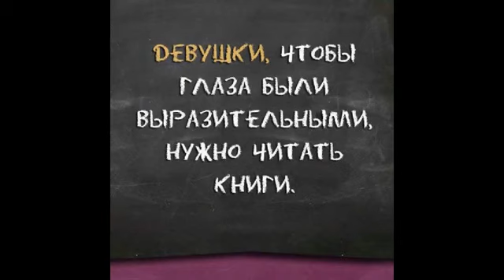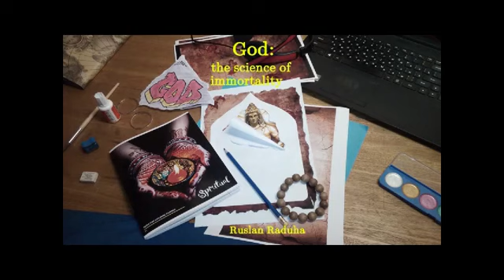🚀❤️ТАЙНА ИСЦЕЛЕНИЯ и СВЕРХСПОСОБНОСТЕЙ С AVATAR-ОМ ☯️🙏 АЛХИМИЯ ДАО-ВЫСШАЯ ПРОСТОТА! ❤️ धर्म योग 🔥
❤️🙏Спасибо всем, кто исцеляет Мир вместе со мной, Друзья!
🚀❤️💥 LEGENDARY!!! Набор новой группы на КУРС-ЛЕГЕНДУ, приглашаем!
🙏❤️TRANS-ФОРМА с Avatar-OM! ..ЭТОТ КУРС-ЛЕГЕНДА МЕНЯЕТ ЖИЗНИ!!! ТАЙНЫ ВОСТОКА, САМОПОЗНАНИЯ, БИОХАКИНГА, УСКОРЕННОЙ ТРАНСФОРМАЦИИ ТЕЛА И ДУХА С МАСТЕРОМ, ЧЕМПИОНОМ АВТОРОМ 8-МИ КНИГ ☯️ ⛩🙏
*SB_TRANS_REALITY*
ЛЕГЕНДАРНЫЙ ОСНОВНОЙ КУРС 1-Й СТУПЕНИ!!!
🙏❤️ Друзья, спасибо, что дочитали до этого места, теперь вы для меня - Лучшие!!!
...Кажется я ЕДИНСТВЕННЫЙ в этом Мире миротворец... прошу Вас поделиться со всеми и обязательно поддержите лайками и донатами этот Главный Проэкт Мира, я хочу спасти хоть одну Жизнь, приблизив Мир хоть на пол-секунды!.. А если это будет именно Ваша или моя жизнь??? Именно так, я думаю, каждый разумный Человек должен хотеть МИРА... ❤️🙏
Просим Вас поддержать наш уникальный проект и этим подарить ему Крылья!!! ❤️🔥
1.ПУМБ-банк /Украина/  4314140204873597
Всех Благословений, Друзья!!!
Другие наши Курсы /рекомендуется сначала пройти Курс-Легенду *SB_TRANS_REALITY*, так будет понятнее, но можно начать с любого/:
"ASK_SMART_KUNGFU*
   Заходи в бесплатный Чат и будь в курсе самых полезных Знаний:
Всемирная Транс-Духовная Академия Мира и Совершенства Руслана Радуги "Аvatar"⛩
Всех Благословений!
Форматы обучения:
Чат-Группы по разным Курсам Академии ( 50$ / 1 месяц);
Личный Онлайн-Коучинг (150$/месяц);
VIP-Формат Личного Коучинга (500$/месяц)
Купить книги и любой  Курс с Мастером (100 $)

ТРАНСФОРМАЦИЯ ТЕЛА И ЗДОРОВЬЯ, ТАЙНЫ ВОСТОКА; ОМОЛОЖЕНИЕ, БИОХАКИНГ И ОСНОВЫ ДУХОВНОСТИ, ЭЗОТЕРИКИ;
ТАЙНЫ ЗАКРЫТОЙ НАУКИ - КЛЮЧИ ВЫСШИХ ДОСТИЖЕНИЙ ОТ ВЕЛИКИХ АКАДЕМИКОВ И ЧЕМПИОНОВ; СИЛА И МОЩЬ В СПОРТЕ, КАК ИСЦЕЛИТЬ СЕБЯ И ЖИЗНЬ, БЫСТРО ПОХУДЕТЬ ИЛИ НАБРАТЬ ВЕС; НАЙТИ МУДРОСТЬ И СМЫСЛ ЖИЗНИ...

⛩❤️🙏 КУРС "ASK_SMART_KUNGFU*
ГЛАВНЫЕ ТАЙНЫ МАСТЕРОВ ВОСТОКА ДЛЯ ЗДОРОВЬЯ И УКРЕПЛЕНИЯ ТЕЛА И НАКОПЛЕНИЯ ЭНЕРГИИ ЖИЗНИ, ДОЛГОЛЕТИЯ И ИСЦЕЛЕНИЯ!
ИСКУССТВО ДРЕВНИХ ВОИНОВ О ТОМ, КАК ПРАВИЛЬНО ТРЕНИРОВАТЬСЯ, ДЫШАТЬ, ХОДИТЬ, ПИТАТЬСЯ И ДРУГИЕ СЕКРЕТЫ ВОСТОЧНОЙ МЕДИЦИНЫ ВНУТРЕННИХ ДАОССКИХ СТИЛЕЙ: ЧЕНЬ, ТАЙЧИ, БАГУА, ЦИ-ГУН...

⛩❤️🙏 КУРСЫ ПО ДУХОВНОСТИ, ЦИ-БИОЭНЕРГЕТИКЕ
*RaySHANTI* /Луч Мира!/
*SB_ENERGY*
ИСЦЕЛЯТЬ СЕБЯ И ДРУГИХ; СОЗДАНИЕ "ДОСПЕХОВ БОГА"; РАБОТА С ЦИ-ЭНЕРГИЕЙ ДРУГИХ ЛЮДЕЙ;
ПОВЫШЕНИЕ ЧУВСТВИТЕЛЬНОСТИ, ЧТО ПОМОЖЕТ И В ОТНОШЕНИЯХ С БЛИЗКИМИ, В ПОНИМАНИИ СЕБЯ, СВОЕГО ЗДОРОВЬЯ, ОСНОВ ДОЛГОЛЕТИЯ;
РЕАЛЬНЫЕ СЕКРЕТНЫЕ ТЕХНИКИ МНОГИХ ДУХОВНЫХ ШКОЛ!
Всех Благословений, Друзья! 🙏❤️
ВСЕМИРНАЯ ТРАНС-ДУХОВНАЯ АКАДЕМИЯ МИРА И СОВЕРШЕНСТВА РУСЛАНА РАДУГИ «AVATAR»
***   Тайны Жизни от лучших в мире Академиков, Чемпионов, Целителей и Духовных Мастеров;
***   Исцеления на уровне Чуда благодаря секретам элитной медицины для правителей и миллионеров;
***   Доступ к Знаниям, которые считаются эзотерическими /закрытыми/;
***   Ключевые методы достижения Совершенства в спорте, творчестве, духовности.
Президент Академии Совершенства «AVATAR»
Руслан РАДУГА
***   Мастер восточной медицины, древних систем здоровья и совершенства, чемпион, автор восьми книг;
*** Обучался у знаменитых академиков, целителей , которые лечат и консультируют президентов и миллионеров, таких как академики В.М.Бронников, М.С.Норбеков и другие;
***   Чемпион по кунгфу, опыт преподавания — 28 лет, семь спортивных разрядов;
***   Писатель, автор философский поэзии, призёр конкурсов авторской песни;
***   Образование высшее, химик, биолог, валеолог;
***    Путешественник, искатель и исследователь тайн здоровья, целительства и восточных единоборств;
***   Автор системы здоровья и развития, сверхспособностей, биохакинга, реабилитации, ускоренных методов исцеления и подготовки в спорте на основе знаний древних систем и новейшей науки.
⛩🙏  Всех Благословений, Друзья!!! ❤️